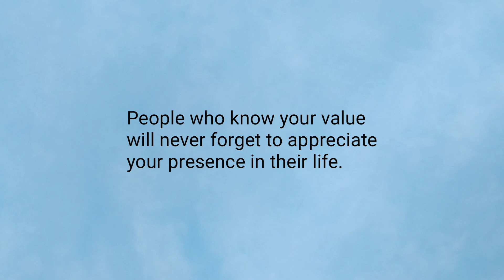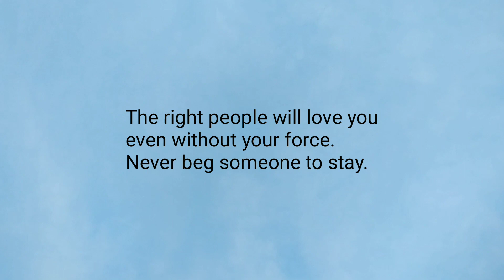Never beg someone to stay 💔